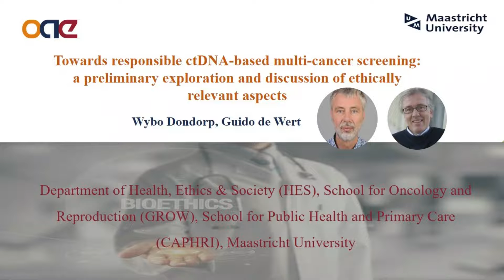[EVCNA] Towards responsible ctDNA-based multi-cancer screening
While testing for easily accessible biomarkers in the circulation (“liquid biopsy”) has found its way to clinical cancer care, a further expected development is its use as a “universal” early detection test in population screening for cancer. A promising marker for such screening is circulating cell-free fragments of tumor DNA, shed into the circulation during tumor cell turnover. Several blood-based “multicancer early detection (MCED) tests” have recently been developed - but still need validation in large-scale studies involving non-patient populations. In this paper, we proactively explore the ethical aspects of this development. We refer to an often quoted synthesis of the internationally accepted framework of principles for responsible screening as first drawn up for the World Health Organisation (WHO) by Wilson and Junger 50 years ago and further developed and fine-tuned ever since. As our analysis suggests, some specific ethical issues and concerns about potential MCED screening connect to the fact that cancer is not just one disease. As a consequence, not all findings will have the same clinical utility. We discuss this against the background of earlier debates pertaining to broad scope forms of screening in other contexts, specifically newborn and reproductive genetic screening. We highlight the guidance provided by some of the criteria from the screening framework that seems most relevant in this connection: the need for screening objectives to be defined at the outset, the need for mechanisms to minimize potential risks, and the requirement that, for those participating in the screening, the overall benefits outweigh the harm.